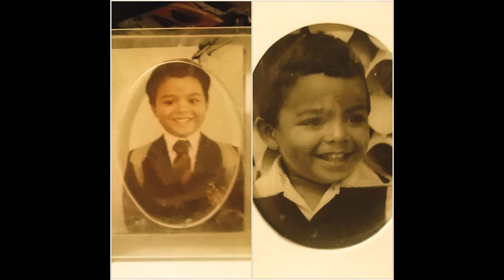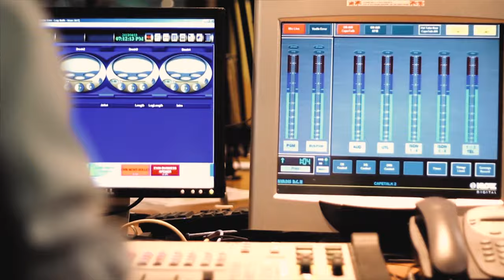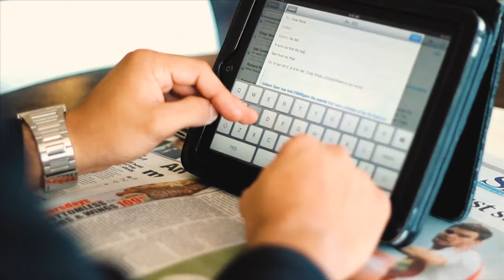Udo Carelse: I am a storyteller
The world belongs to those who hustle, and hustle hard. The Hustlers is an informative segment/ channel featuring affluent professionals within various lines of work. They share valuable, first hand information about their professions. Many people go into careers and end up not suceeding due to a lack of understanding or a lack of passion.

On this episode we feature: Udo Carelse a broadcaster.

Fresh out of high school during his first year of studies at UCT, Udo Carelse discovered radio purely by accident. 24 years later he is one of the most accomplished media practitioners South Africa has ever produced. Few people in his field have been able to carve a niche not only in radio and television as content producer and broadcaster; even fewer have spread their wings across all the major broadcast platforms in South Africa. Yet, this has been his life across various shows spanning the national broadcaster SABC , SA’s free to air channel E-tv and Multichoice’s Supersport. And that is just on the side of television. As radio broadcaster he has also built a rich pedigree on platforms such as KFM, Highveld, Cape Talk, Radio 702, Metro FM and US based RivetRadio in formats bridging News, current affairs and Sport. He is a lover of South Africa, it’s people and its stories and hopes to keep telling those until the mic is wrenched from his hand or the camera stops rolling.